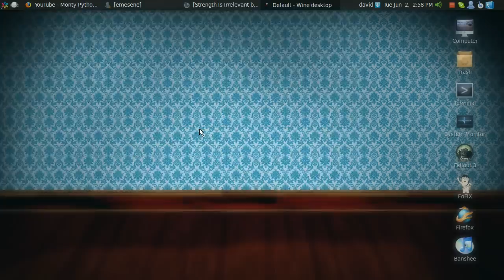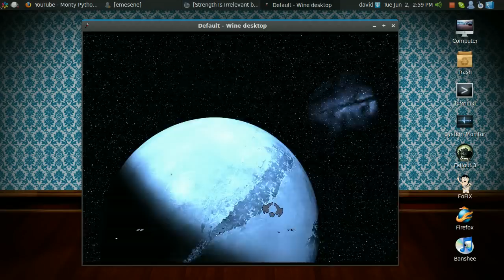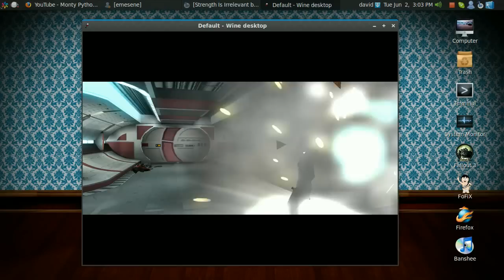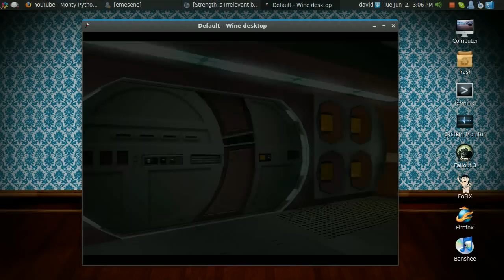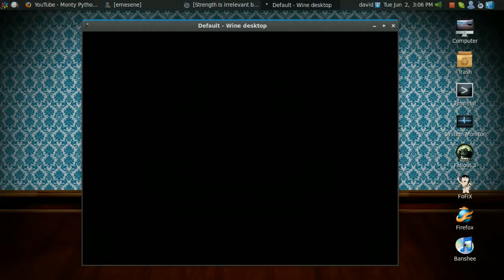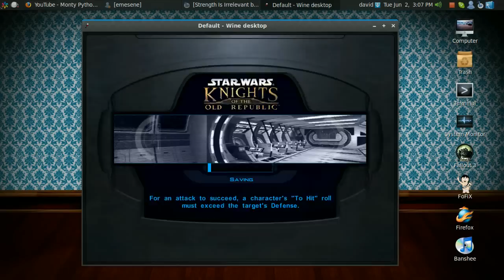Linux Gaming: Star Wars KotOR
Works great! PlayOnLinux script is available :)

Specs
Core 2 Duo @ 2,8 GHZ
8800 GTS 640 MB
2 GB RAM